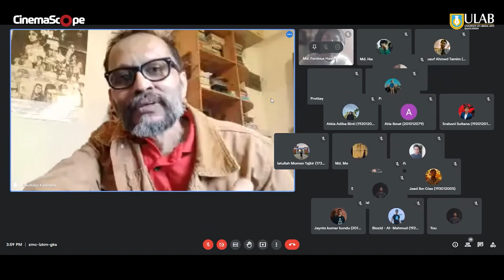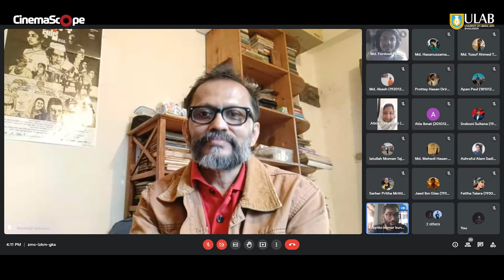SHOT BY SHOT | DUBSATAR | Nurul Alam Atique | CinemaScope